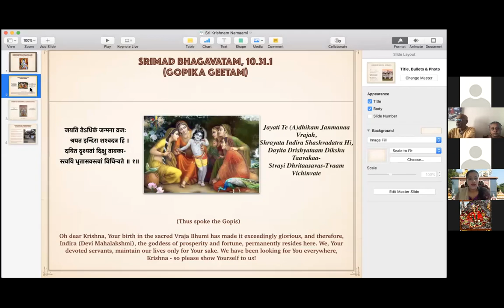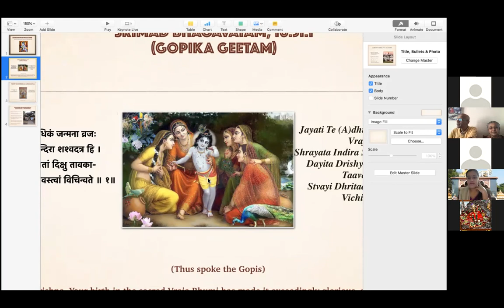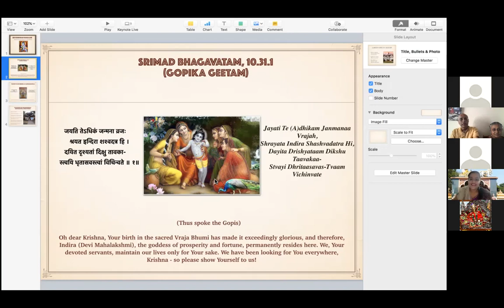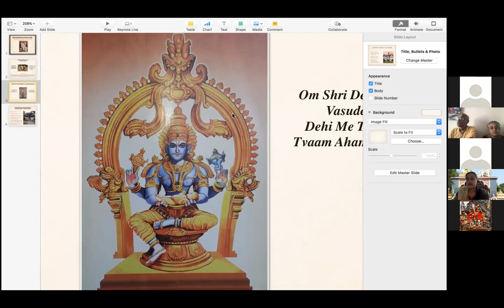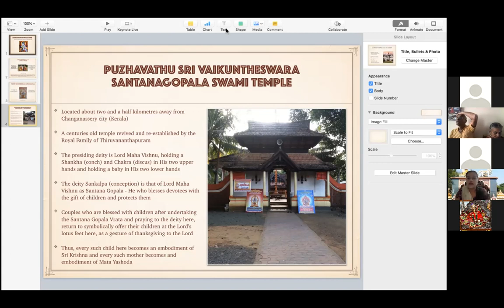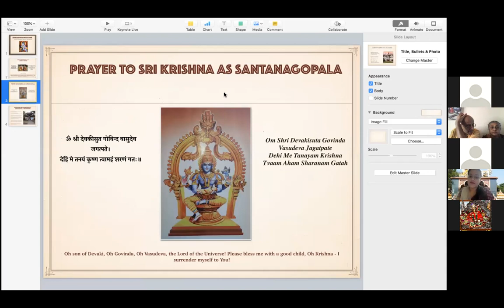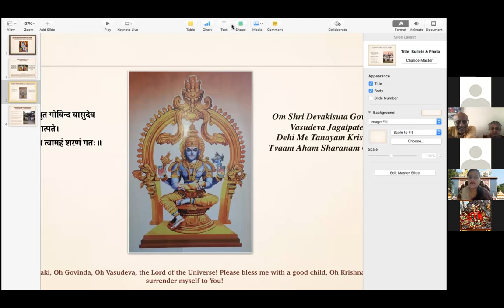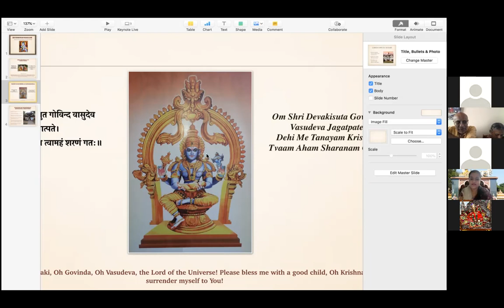LIVE: Shruti Ramachadran- Sri Krishnam Namaami - a journey through Sri Krishna's abodes (05.09.2021)